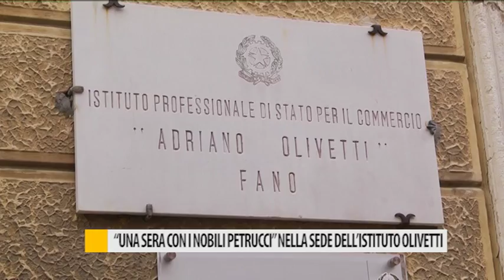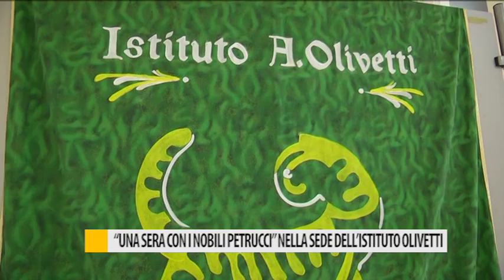"Una sera con i nobili Petrucci" nella sede dell'istituto Olivetti